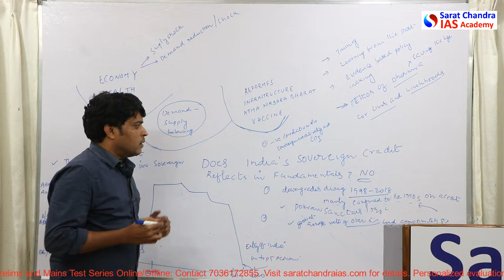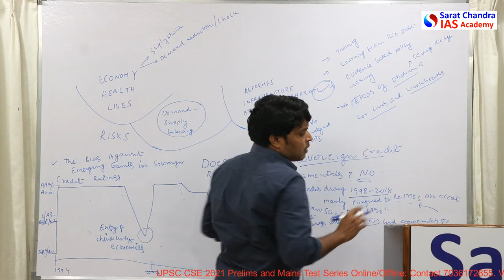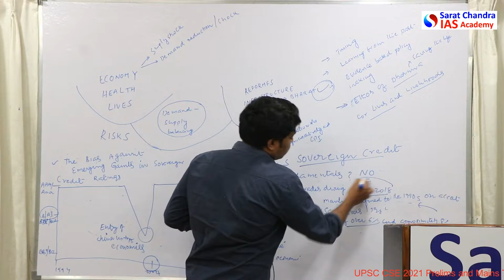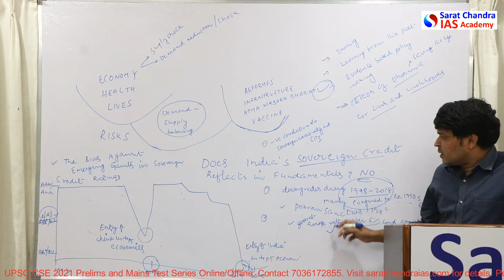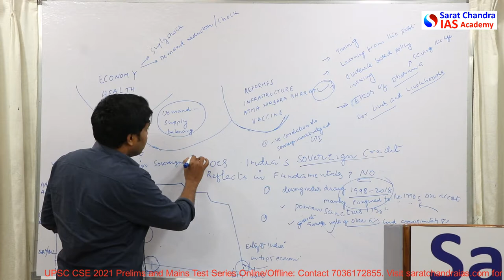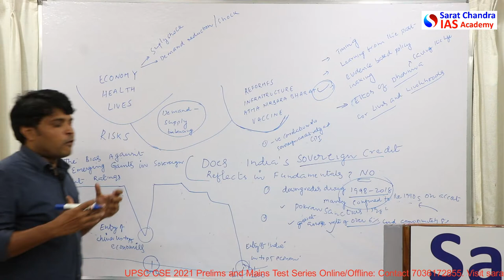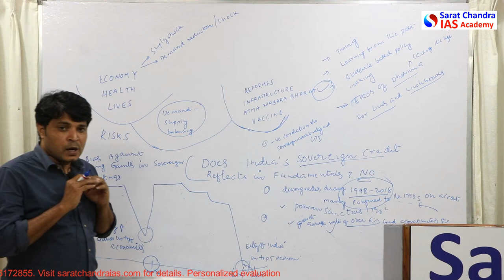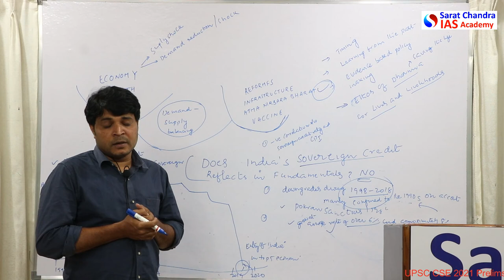Economic Survey 2020-21 Chapter-2,3 for UPSC Civil services Exam by Thirupathi Rao